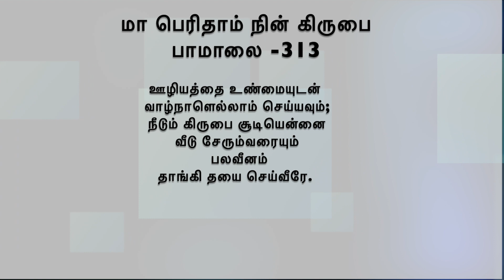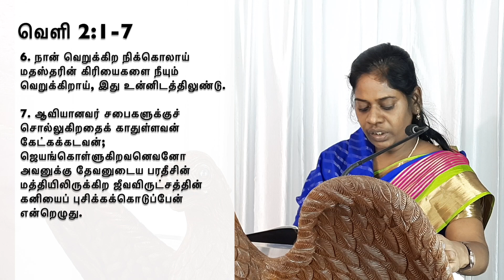SUNDAY SERVICE 25-10-2020 AT CSI ALL SAINTS' CHURCH CHENNAI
Sermon by,

Rev. J Raja Freeman